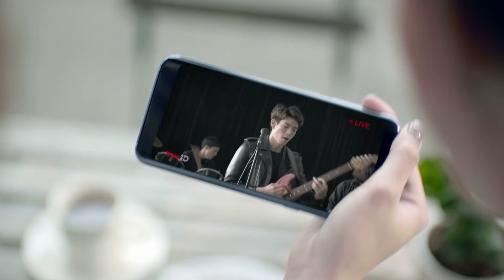TRUE ID Extra Tainment "Exclusive"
Client : TRUE
Director : Tai Kitanan
Production House : The Most Wanted